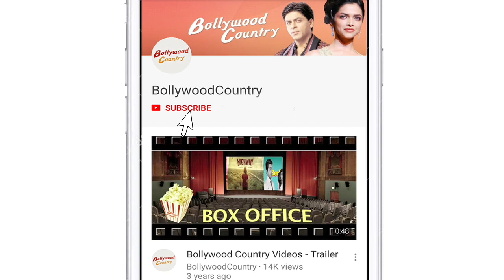Shilpa Shetty opens up about how she deals with controversies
Actress-entrepreneur and fitness enthusiast Shilpa Shetty is all set to embark her new journey as a host in a talk show titled 'Shape of You' .